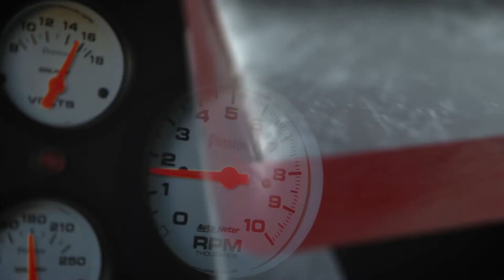1967 Camaro RS LS3 FOR SALE!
This LS3-powered '67 Camaro RS is READY to drive.